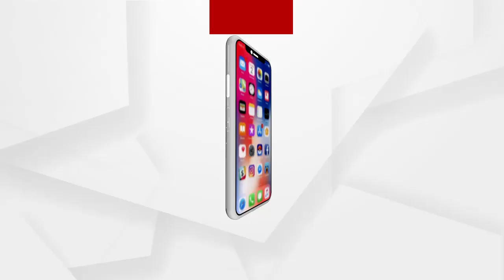"ସହିଦ୍ ରଘୁ ସର୍ଦ୍ଦାର " ଏକ ଭିନ୍ନ ସ୍ବାଦର ଓଡ଼ିଆ ଚଳଚ୍ଚିତ୍ର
ଅଧିକ ଖବର ପାଇଁ ଡ଼ାଉନଲୋଡ କରନ୍ତୁ “Argus News” ଆପ୍